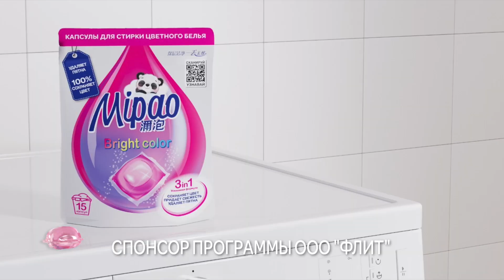Рекламный ролик Mipao.